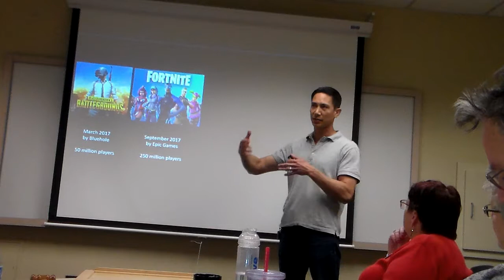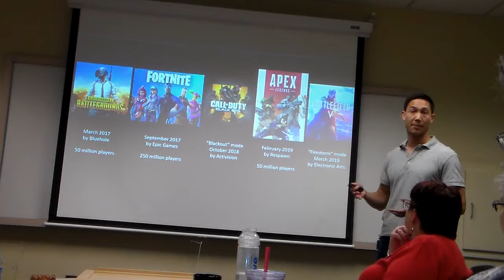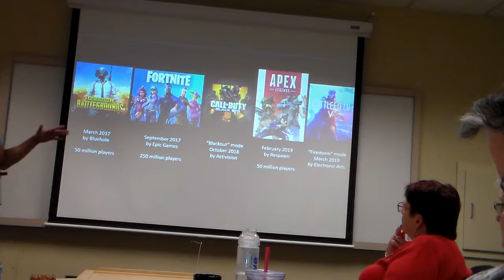Philip Williams: Battle Royale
Philip discusses the recent popularity of Battle Royale style video games (Pathways Level 3 project: Connect with the Audience, May 1 2019)